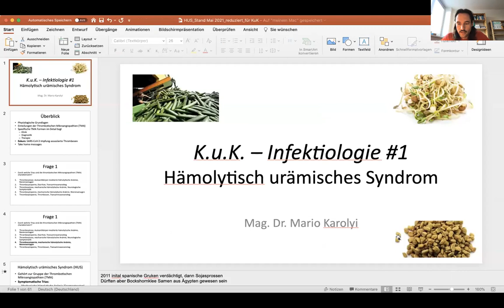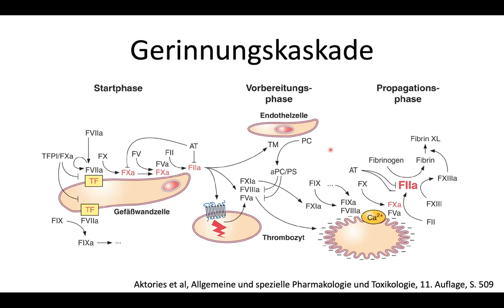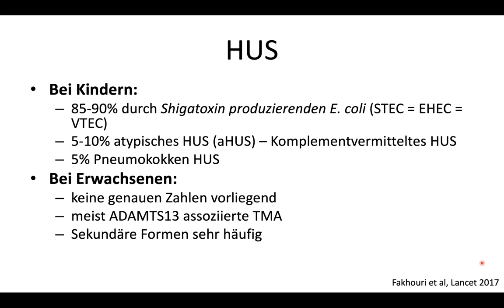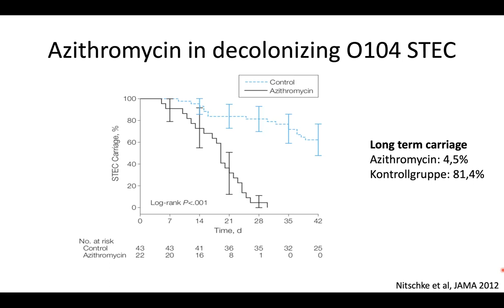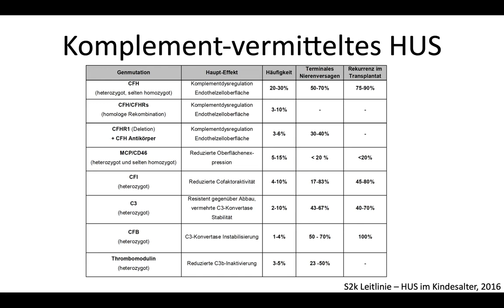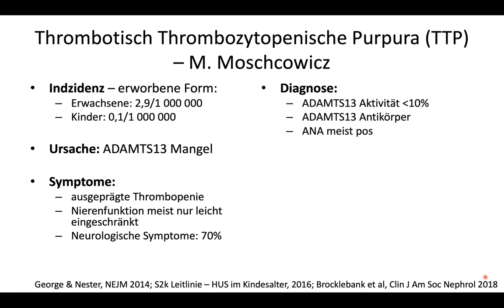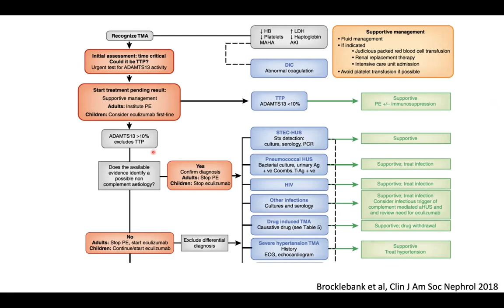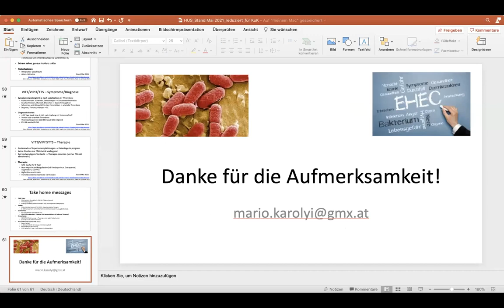Karolyi & Kuran - Infektiologie #1 - Hämolytisch urämisches Syndrom, Thrombotische Mikroangiopathien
Die thrombotischen Mikroangiopathien (TMA) sind ein Gruppe von Erkrankungen unterschiedlichster Genese mit einer typischen Symptomtrias. Das Shigatoxin assoziierte hämolytisch-urämische Syndrom (STEC-HUS) ist vor allem bei Kindern ursächlich. Erwachsene haben oft sekundäre Formen oder einen ADAMTS13-Mangel. Generell spielen infektiologische Trigger eine Rolle bei komplement-assoziierten Formen der TMA.

Mario Karolyi gibt in diesem Video einen Überblick über die relevantesten Formen der TMA und deren Behandlungsmöglichkeiten (Stand Mai 2021).

Timecodes:
5:50 - Wiederholung physiologische Grundlagen Gerinnung
14:20 - Einteilung TMA
21:20 - STEC-HUS
34:00 - Pneumokokken HUS
37:40 - Komplement-assoziiertes HUS
52:00 - Thrombotisch thrombozytopenische Purpura (TTP)
58:30 - drug-induced TMA
1:01:25 - Schemata zur systematischen Aufarbeitung
1:04:50 - VITT/VIPIT/TTS (!Stand Mai 2021!)
1:11:48 - Take home messages